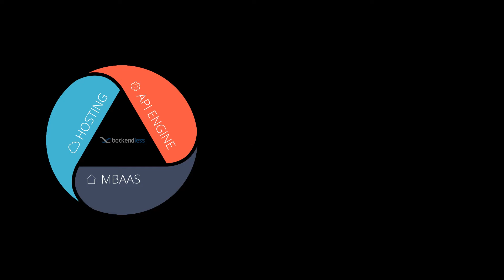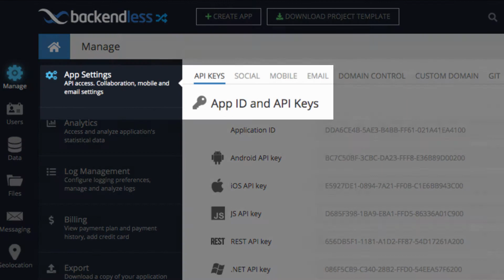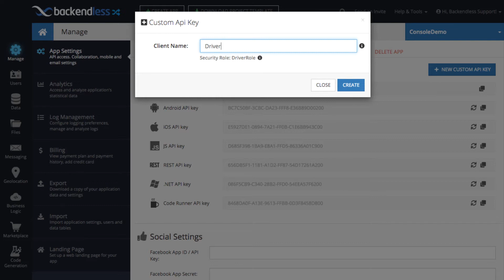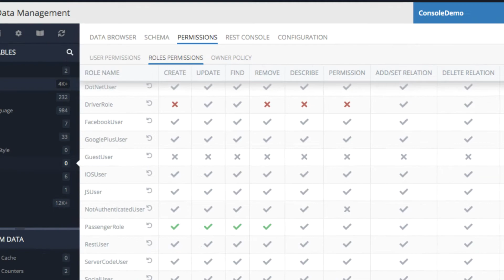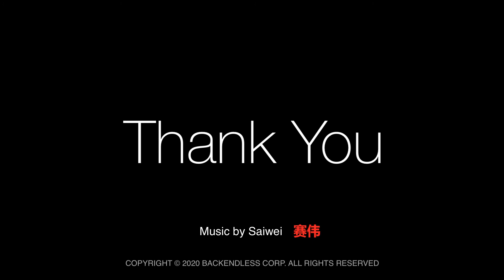Custom API Keys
Custom API keys provide a simple yet powerful way to enforce security for applications that have multiple groups of users. For instance, ride-sharing apps have drivers and passengers, food delivery apps have customers, restaurants and delivery drivers, gym apps have personal trainers and customers and so on. Typically each group has its own app that lets them interface with the system. Using Custom API keys, developers can configure security policies as they apply to a group of users for the app used by the group.